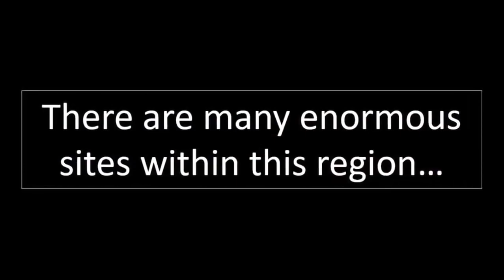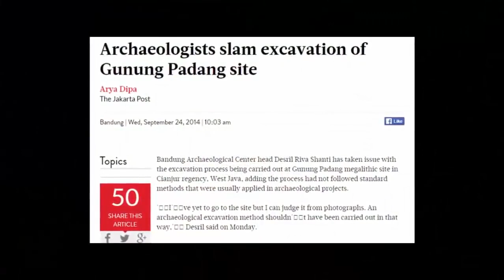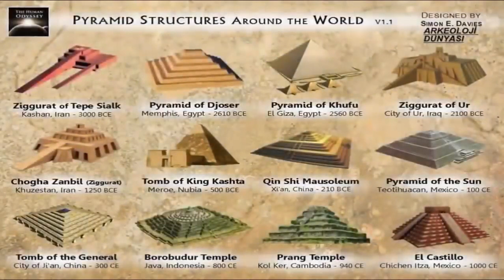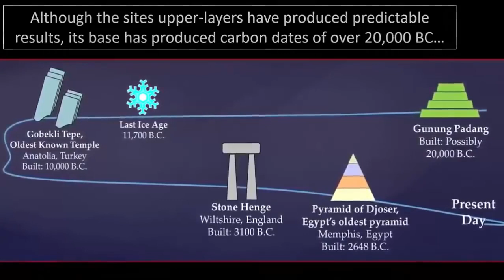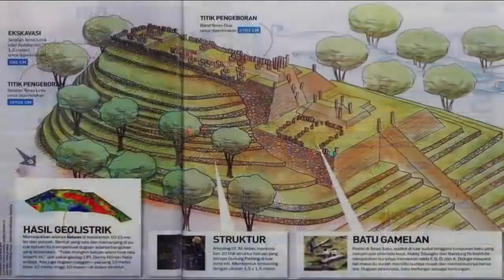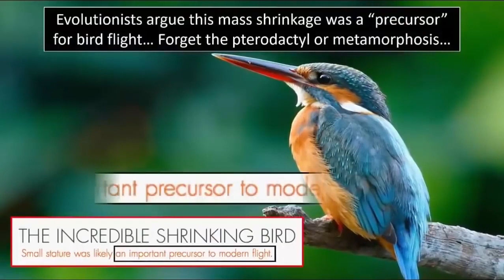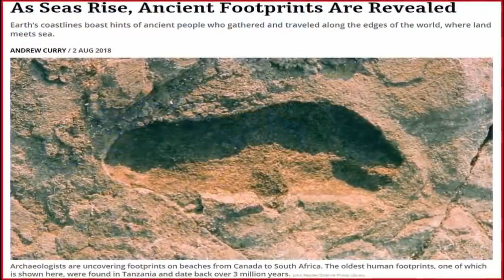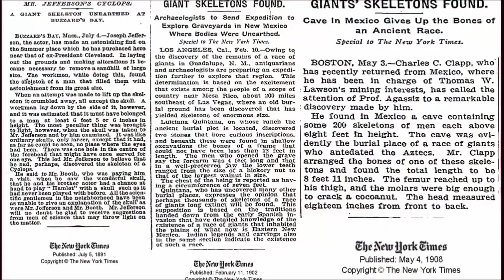🕵️ Indonesia's Most Baffling Ancient Ruins 🕵️